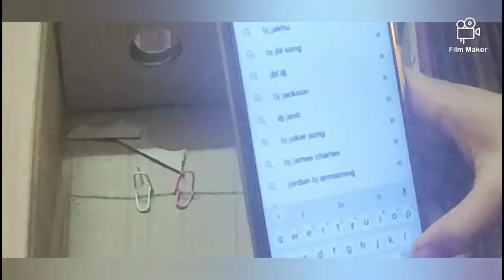Virtual reality box l DIY l fun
Virtual reality box handmade .. Do it yourself...